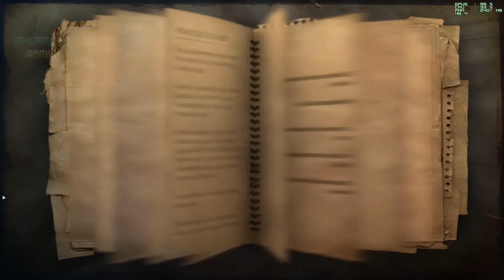Far Cry 2 Gameplay 01 1080p 40-60 fps (PC AMD A10 7870k) comentario en español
MSI A88x-G45 Motherboard
8 GB RAM Patriot 2400 MHZ
240 GB  PNY SSD
850W PSU